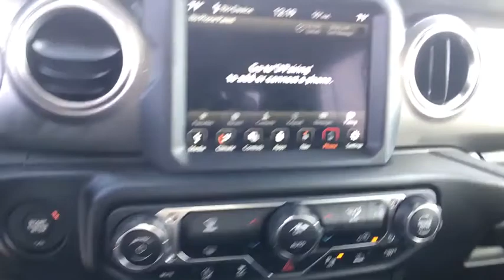2020 Jeep Gladiator Carson City, Dayton, Reno, Lake Tahoe, Carson valley, Northern Nevada, NV 20WG05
Bright White New 2020 Jeep Gladiator available in Carson City, Nevada at Carson City Dodge Jeep. Servicing the Dayton, Reno, Lake Tahoe, Carson valley, Northern Nevada, NV area.
2020 Jeep Gladiator OVERLAND 4X4 - Stock#: 20WG053 - VIN#: 1C6HJTFG2LL176841

Rear Sliding Window,Trailer Hitch Zoom,SiriusXM Travel Link,LED Park Turn Lamps,Engine Block Heater,Tires: 255/70R18 BSW All Terrain,Overland Cloth Bucket Seats,Freedom Panel Storage Bag,Radio: Uconnect 4C Nav w/8.4' Display,LED Lighting Group,5-Year SiriusXM Travel Link Service,Blind Spot & Cross Path Detection,8.4' Radio & Premium Audio Group,Trailer Tow Package,SiriusXM Traffic Plus,Alpine Premium Audio System,Transmission Skid Plate,Daytime Running Lamps LED Accents,Full Speed Forward Collision Warning Plus,Transmission: 8-Speed Automatic,Rear View Auto Dim Mirror,Advanced Safety Group,HD Radio,Safety Group,Front LED Fog Lamps,LED Reflector Headlamps,For Details, Visit DriveUconnect.com,Quick Order Package 24G,Emergency/Assistance Call,Heavy Duty Engine Cooling,Rear Window Defroster,LED Taillamps,Spray In Bedliner,Advanced Brake Assist,Anti-Spin Differential Rear Axle,Class IV Hitch Receiver,No Soft Top,Tip Start,240 Amp Alternator,50 State Emissions,1-Year SiriusXM Guardian Trial,Selec-Speed Control,5-Year SiriusXM Traffic Service,Engine: 3.6L V6 24V VVT UPG I w/ESS,Enhanced Adaptive Cruise Control,Black 3-Piece Hard Top,ParkSense Rear Park Assist System